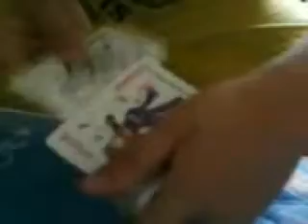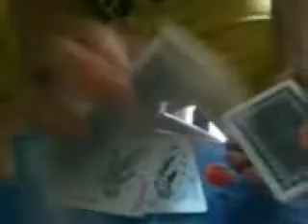Overclock by Yoann.F